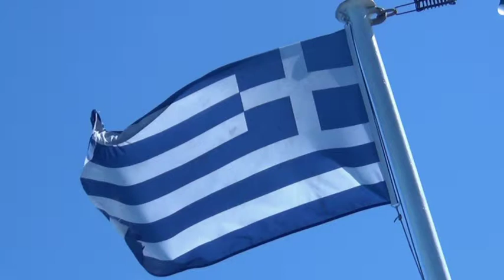Prom na Thassos 2011 (foto video)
Prom na wyspę Thassos w Grecji